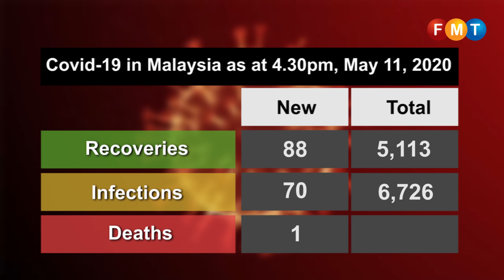Covid-19 numbers as at May 11, 2020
Health director-general Dr Noor Hisham Abdullah announces the latest statistics on the Covid-19 outbreak in Malaysia.